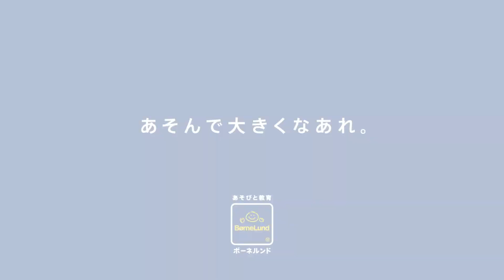#51 バスストップゲーム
すごろくをしながら楽しく足し算や引き算をして遊ぼう。

サイコロを振ってコマを進め、
ルーレットを回してバスの乗客人数を決めていくルール。
ゴールの時点で一番多く乗客を乗せたバスが勝ちです。

止まったマスの「＋」「－」に応じて
人のピースをバスに乗せたり降ろし
ゲームをしながら数の増減を学ぶことができます。

ルーレットには数字だけでなく「●」で数を表しているので、
数字がまだわからない年齢の子どもでも楽しめます。

この商品について詳しくは

※店舗は撮影時（2020年11月）の情報です。